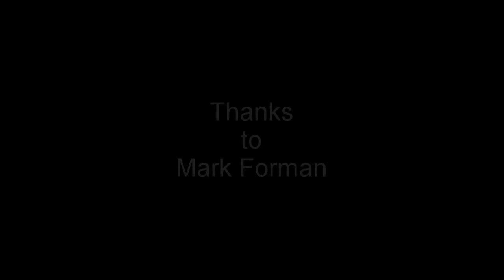Towards an Integral Approach to Sex and Gender — with Mark Forman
During the last 50 years, women have undergone a radical transformation and examination of their challenges. Yet the equivalent for men has not happened. Without this taking place—and an open public discussion around it—our discussion of sex and gender will remain partial and therefore incapable of becoming Integral.

This talk reviews the history and philosophy of sex and gender roles and how we might move towards a true acceptance of our similarities and differences. The talk is followed by a Q&A with the audience in the SDi Live group.

Dr. Mark Forman is a licensed clinical psychologist with over twenty years experience in the field. His first text – A Guide to Integral Psychotherapy Complexity, Integration, and Spirituality in Practice – is one of the seminal works in the field of Integral Psychotherapy. He is also more recently the author of The Monster's Journey: From Trauma to Connection, which is a reimagining of the The Hero's Journey archetype for those who have suffered early childhood trauma. Dr. Forman has spent the last twenty years teaching and studying men's issues as well as working with men, women, and couples in therapy.